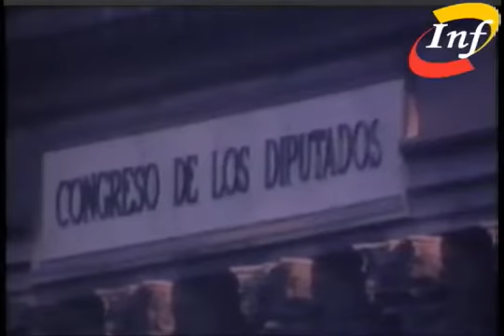Ancora a proposito di golpe: il fallimento del colonnello Tejero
Nella Spagna della transizione postfranchista il golpe fallito dal colonnello Tejero passerà alla storia per la sua imprecazione nell'aula del Parlamento: giù la testa, coglione ...